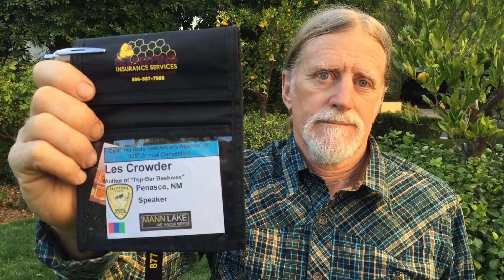Beekeeping in Jamaica - Les Crowder Interview - Part 5 | HoneyLove Urban Beekeepers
Top bar beekeeping expert and author Les Crowder sat down with HoneyLove President & Co-Founder Rob McFarland at the 2014 California State Beekeepers Association Conference in Valencia, CA to discuss his life as a beekeeper, his advice for beekeepers at every level, how urban beekeepers can help the situation for bees, his experience's beekeeping in Jamaica, and of course his embrace of the top bar beehive.

Les Crowder is a top bar, treatment-free beekeeper from New Mexico. Les has been keeping bees since he was 15 years old, and offers his readers over 40 years of observations and insights about honey bees. Les works to bring the lessons he has learned to the growing number of beekeepers who have embraced alternative methods and a new way forward. Careful not to alienate any members of the beekeeping community, Les emphasizes that his approach is not always the best fit for all beekeepers and shouldn't be seen as such. Rather than focusing on what we do differently and framing it as a 'versus' relationship, Les urges all beekeepers to work together for better solutions.

HoneyLove.org is a 501(c)3 non-profit conservation organization with a mission to protect the honeybees and inspire and educate urban beekeepers.